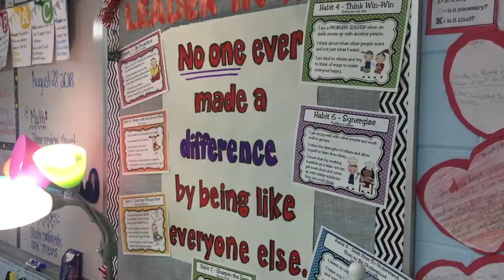MEET THE TEACH: Julie Hays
Meet Ms. Hays a 3rd grade teacher at Griggs Elementary school in the Mobile County Public System.

sy2018-19